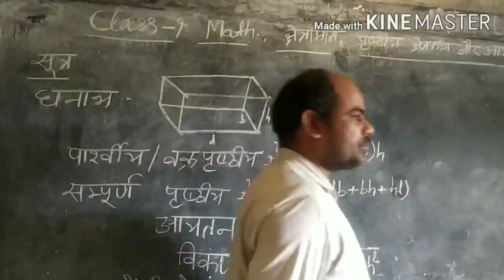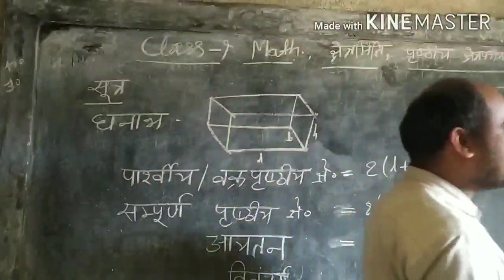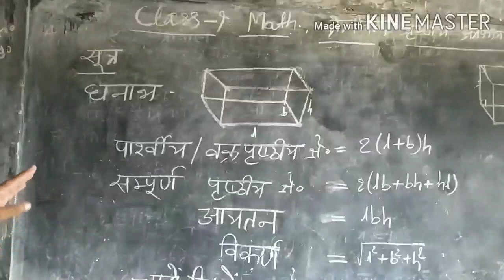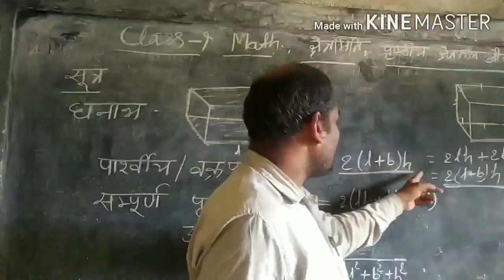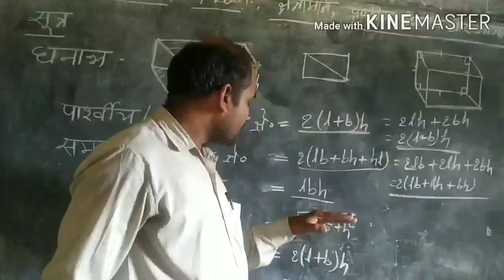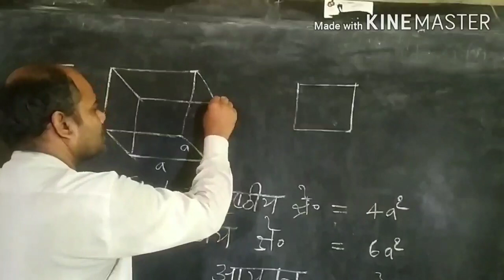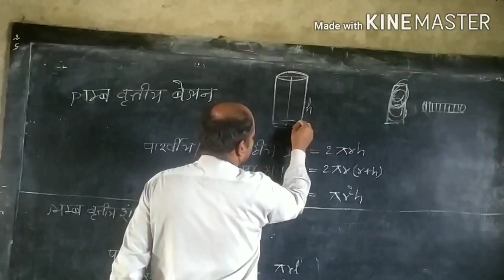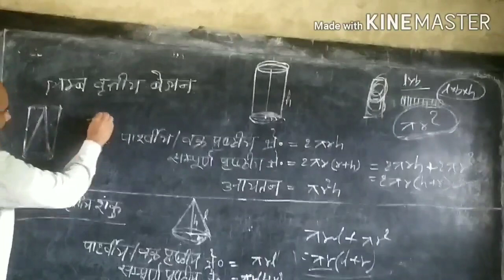IDEAL PROGRESSIVE SCHOOL ।। CLASS 9 ।। MATHEMATICS ।। क्षेत्रमिति 1